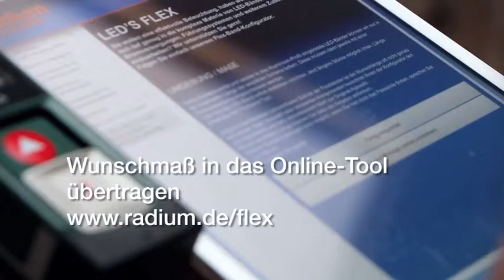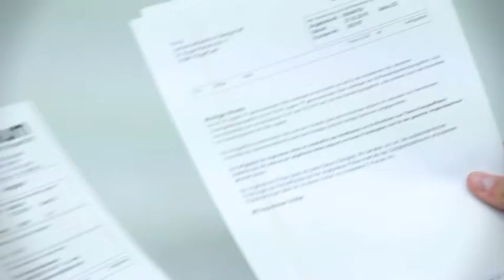Radium -Flexband (Film 2)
Radium Leuchten können Sie in unserem Licht Kraus Online-Shop anfragen